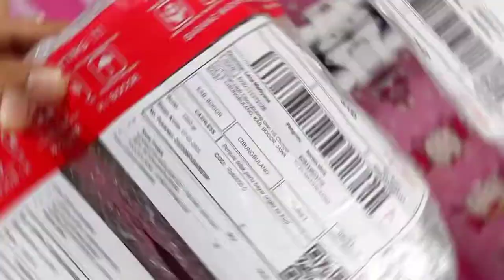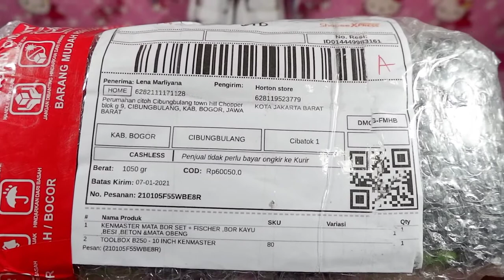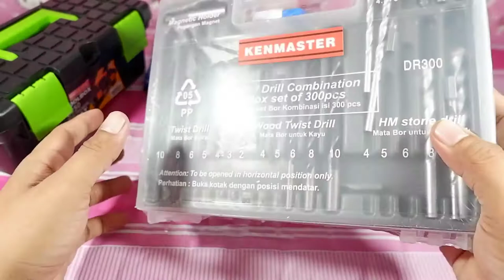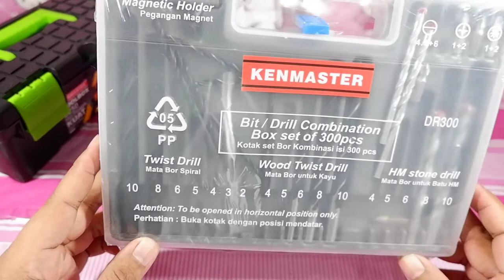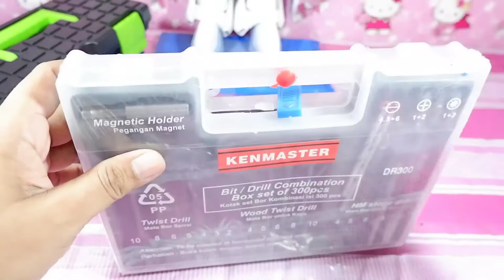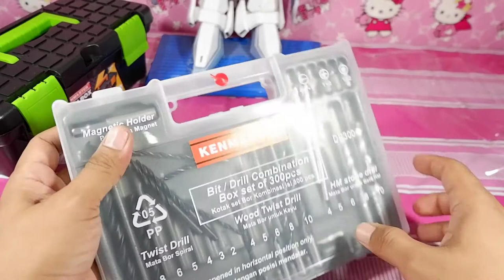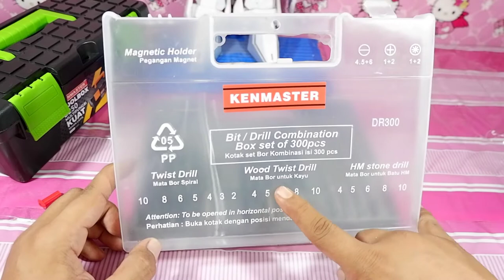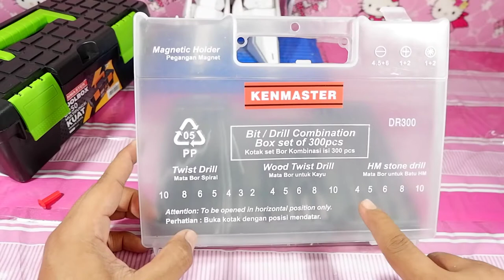Murah dan komplit banget.... matabor set dari kenmaster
toolbox dan mata bor set dari kenmaster